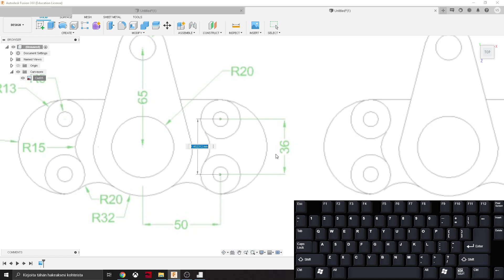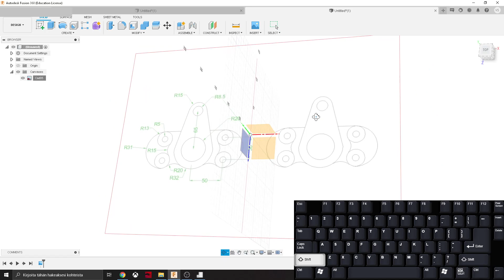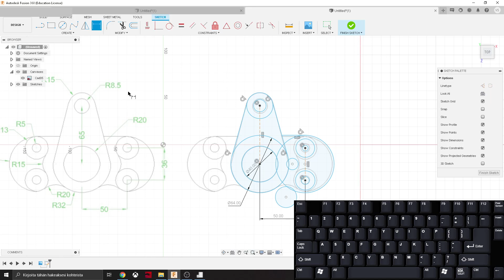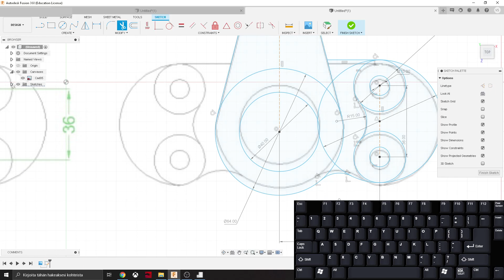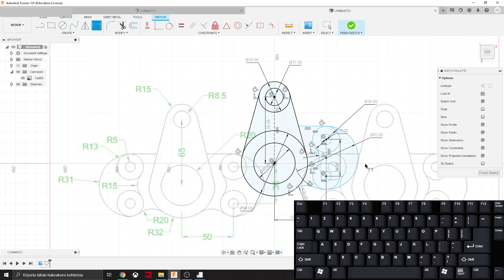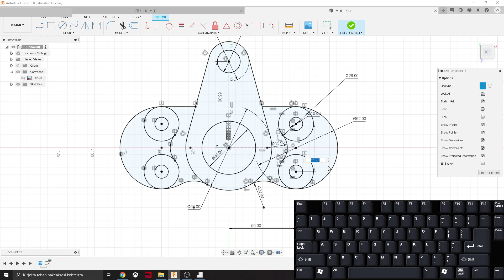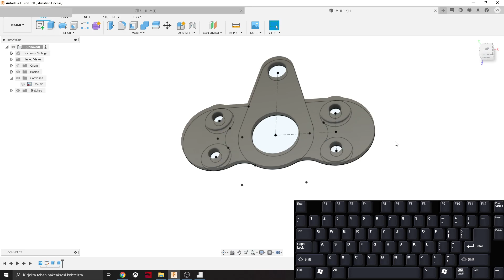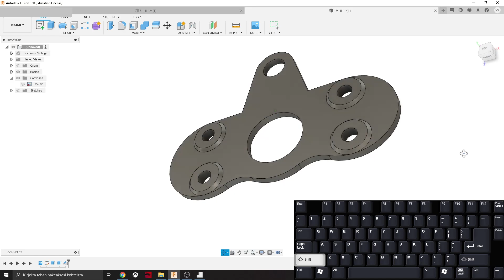Fusion 360 beginner tutorial - Sketch Constraints - Exercise 5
Fusion 360 beginner tutorial CAD exercise part 5 - In this tutorial we create simple 3d object based on 2d dimension drawing.

Tools we use :
Mirror tool
Constraint tools
Trim tool
Circle tool
Dimension tool